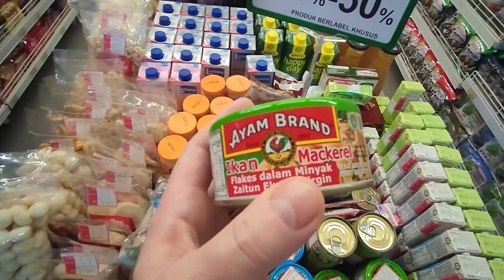Dzień z życia w Dżakarcie!! Dentysta⚒🦷 i zupa z ogonów bydlęcych!!🐄🐄🐃🐂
Miłe rozczarowanie w gabinecie dentystycznym!!
Czy stracę zęba!???
To możecie zobaczyć w dzisiejszym odcinku!!
Zapraszam!!